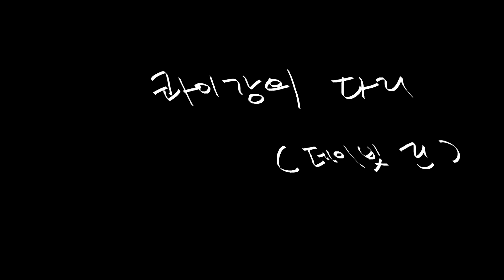달마시안의 영화 이야기 - 43 - 콰이강의 다리(데이빗 린)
달마시안의 영화 이야기 - 달마시안